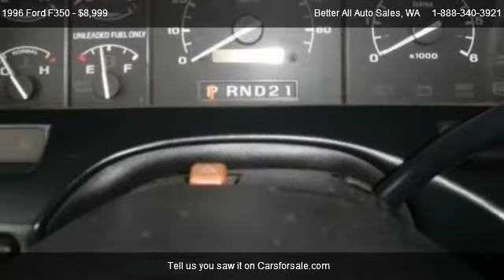1996 Ford F350 XL - for sale in Yakima, WA 98902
Better All Auto Sales
914 South 1st Street

in Yakima, WA 98902

Come test dirve this 1996 Ford F350 XL for sale in Yakima, WA.

AM Audio System Clearance Lights Power Brakes 16 Inch Wheels 5.8L V8 OHV 16V FI Engine 5-Speed Manual Transmission Dual Rear Wheels Rear-Wheel ABS Cloth Seating Front Bench Seat Power Steering Intermittent Windshield Wipers Auxiliary Fuel Tank Exterior Width: 79.0 in. Height: 70.8 in. Length: 213.3 in. Curb weight: 3982 lbs. Wheel base: 133.0 in. Interior Front head room: 40.3 in. Front hip room: 62.2 in. Front leg room: 41.1 in. Front shoulder room: 64.8 in. Performance Base engine type: gas Horsepower: 205 hp @ 3800 rpm Torque: 328 ft-lbs. @ 2200 rpm Turning circle: 43.9 ft. Fuel Fuel type: gas Fuel tank capacity: 37.2 gal.There are no electrical problems with this vehicle. This vehicle has no known defects. There is not a door ding present on this vehicle. The engine is mechanically sound and can be driven anywhere with confidence. The exterior of this vehicle is extra clean. It is obvious that this vehicle has been garaged. A non-smoker owned vehicle. Like new interior. All available records show the odometer reading on this vehicle to be accurate. The transmission in this vehicle still shifts smoothly. There is no damage evident on this vehicle. New tires were just put on this vehicle.